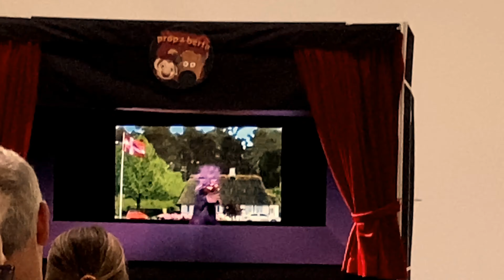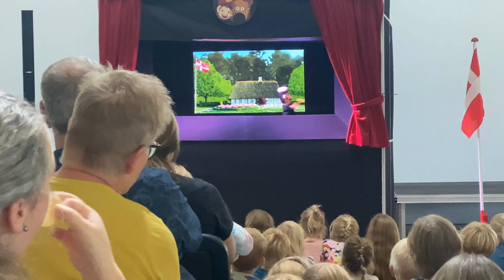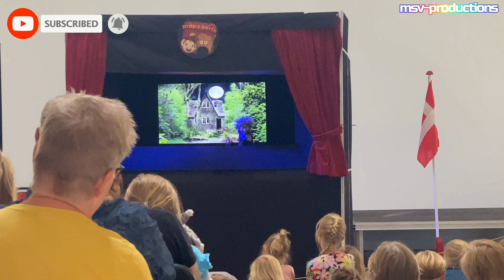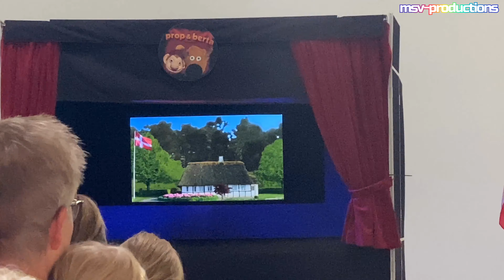Børnepasseren ser DUKKETEATER - Prop og Berta v. Kenneth Baun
Børnepasseren tog på DUKKETEATER tur, med Luna, Stella og drengen Mads.
Her skulle vi opleve Kenneth Baun fortælle historier om den lille tykke mand Prop samt hans talende ko Berta, og deres mange spændende oplevelser i skoven sammen med tyttebøvserne.

Heksen stjæler folks stemmer...
Får de dem mon tilbage?

Se med...